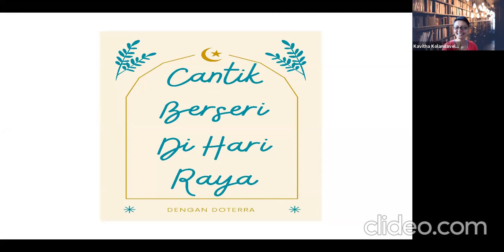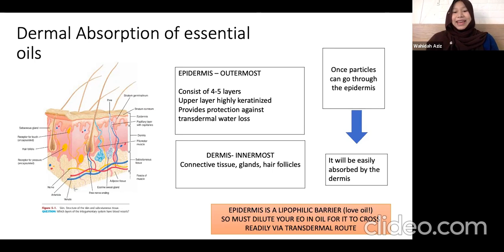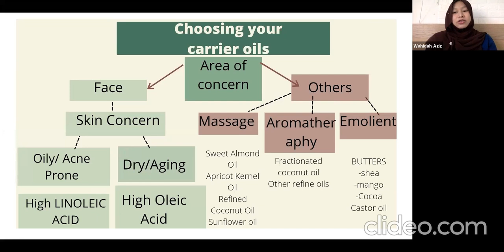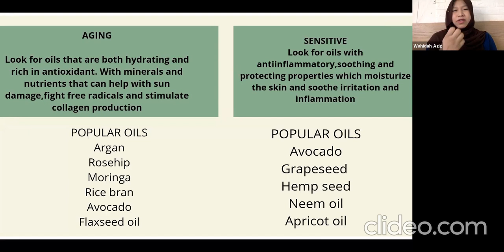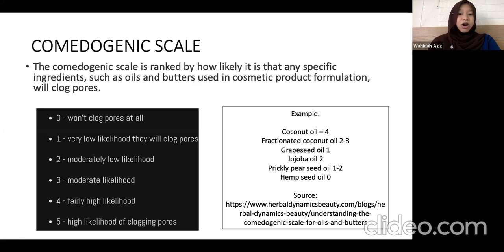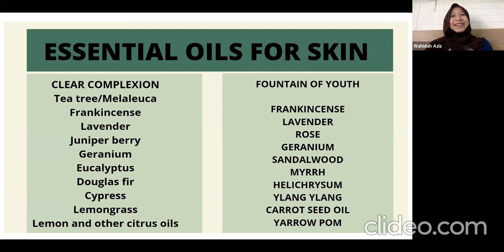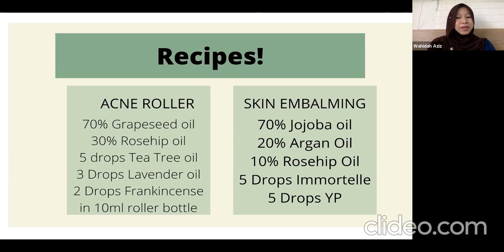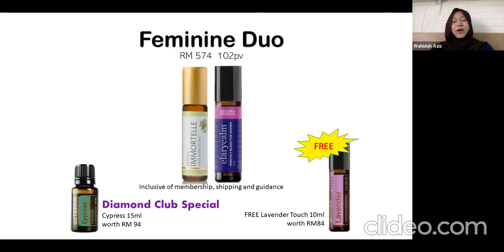DIY skincare with doTERRA essential oils by Dr Farah Wahidah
Why buy when you can make your own skincare with the purest essential oils ?